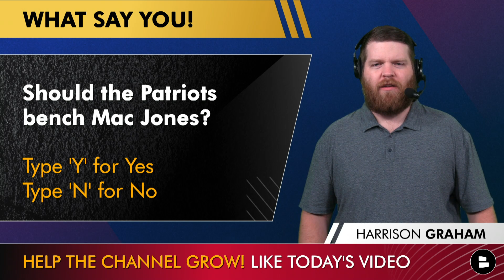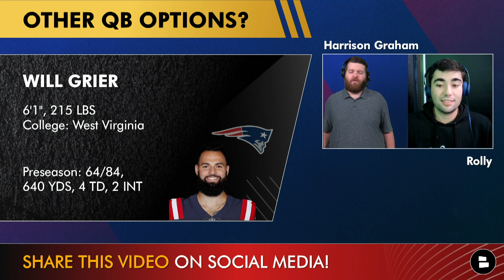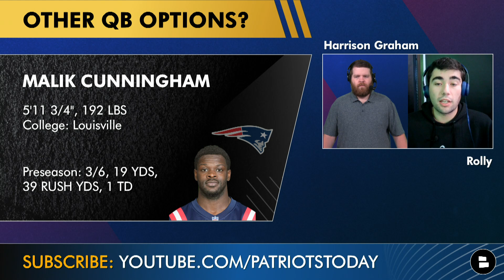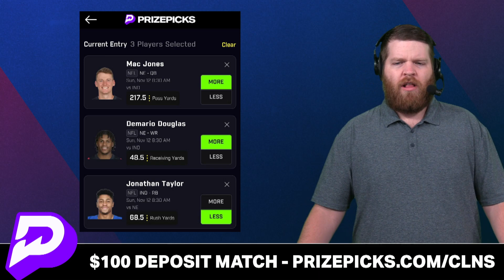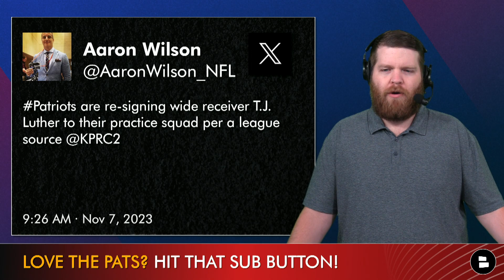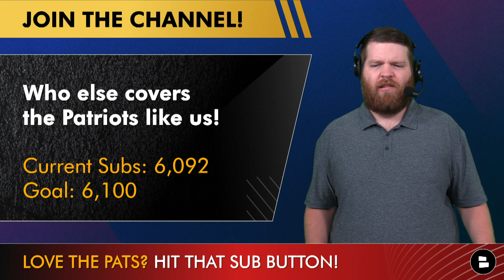New England Patriots Rumors: Should Mac Jones Be BENCHED For Bailey Zappe? + Patriots Roster News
Patriots rumors circulate around Mac Jones, and whether he should be benched for Bailey Zappe! ESPN Insider Dan Graziano reported that some personnel inside the Patriots organization wouldn’t mind starting Bailey Zappe as Patriots QB if Mac Jones continues to struggle. The former first round pick has struggled in the past two seasons, and it might be time for the Patriots to bench Mac Jones in favor of Zappe. Patriots Today and Chat Sports hosts Harrison Graham and Nic Rohloff the New England Patriots rumors today, and give their thoughts. Patriots roster news is also discussed, as the Patriots signed T.J. Luther to the New England Patriots practice squad. The Patriots roster lacks talent at the wide receiver position, and maybe Luther can carve out a role on this Patriots team!

Don't miss a beat with Patriots Today on YouTube. Our channel provides exclusive coverage of New England Patriots news, rumors, live shows, watch parties, mailbag & more!

ESPN’s Dan Graziano on the Patriots benching Mac Jones:
"I don’t get the sense that Jones is in any danger of being benched for this week’s game against a suddenly slightly more toothless Washington defense, but there are some in the building who wouldn’t mind giving Bailey Zappe a shot if Jones doesn’t show improvement soon."

Patriots Fans! Let's grow Patriots Today by sharing this video to all of New England!

Mac Jones 2023 highlights and stats: 64.8 COMP%, 1,861 passing yards, 10 TD, 9 INT, 206.8 YDS/G, and 40.3 QBR

WATCH these free New England Patriots YouTube videos for the latest on Bill Belichick and Mac Jones:

Drop a 👍👍 on the video if you're a diehard Pats fan!

The Patriots are a BAD football team! See where they rank in the NFL Week 10 Chat Sports power rankings

Turn on NOTIS so you stay up to date with the latest Patriots news!

Also discussed: should the Patriots move on from former 2nd round pick, Tyquan Thornton? The Baylor WR has been bad through two NFL seasons, and it looks like Bill Belichick missed on another wide receiver in the NFL Draft.

Chat Sports' Harrison Graham asked these New England Patriots questions today!
- Should the Patriots bench Mac Jones? Type ‘Y’ for Yes or ‘N’ for No
- Do you want Zappe to start? Type ‘4’ for Yes or ‘HN’ for Hell No
- Do you still believe in Tyquan Thornton? Type ‘B’ for Believe or ‘D’ for Don’t